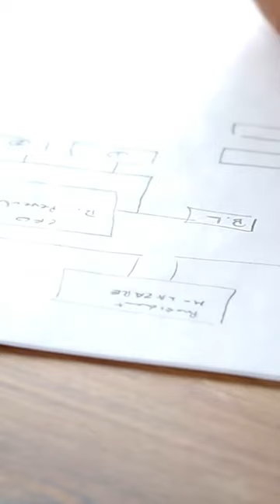Listen to Jason’s story on how he landed his dream job